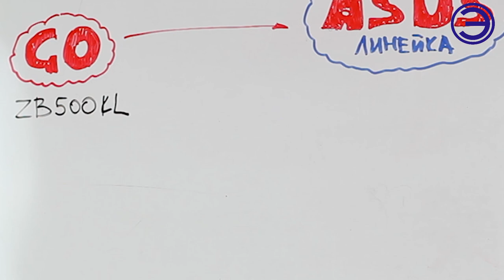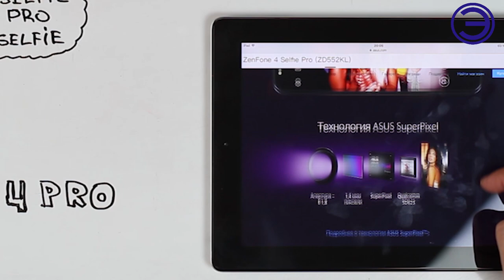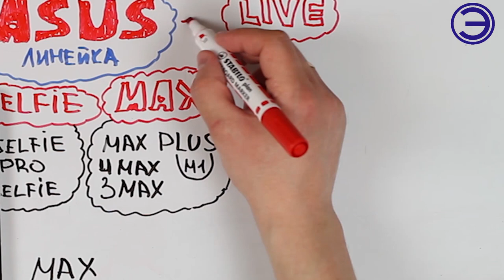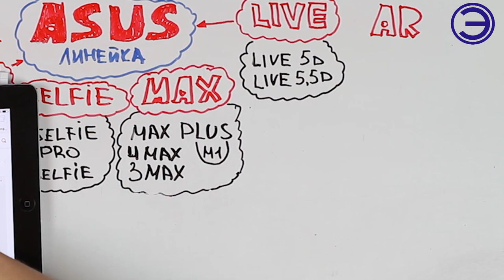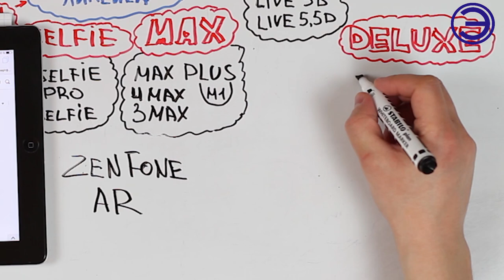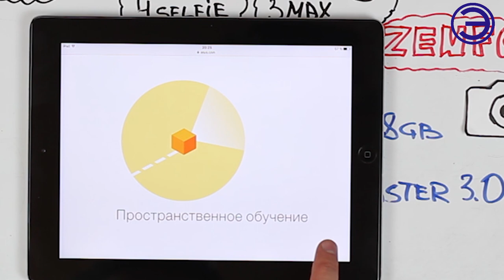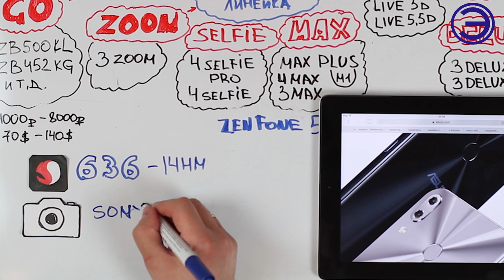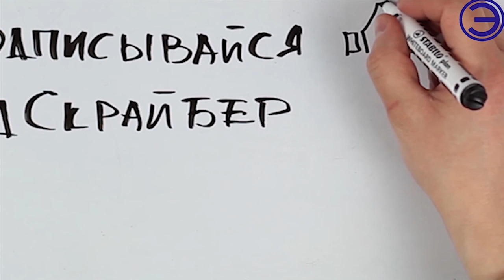САМЫЙ ЛУЧШИЙ ASUS вся линейка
👆👆👆ОБЗОР ЛИНЕЙКИ ТЕЛЕФОНОВ КОМПАНИИ ASUS ИЛИ МОДЕЛЬНОГО РЯДА ПОД НАЗВАНИЕМ ZENFONE.  ОТ БЮДЖЕТНОЙ ДО ФЛАГМАНСКОЙ. КАКОЙ ТЕЛЕФОН ПО МОЕМУ МНЕНИЮ САМЫЙ ИНТЕРЕСНЫЙ?